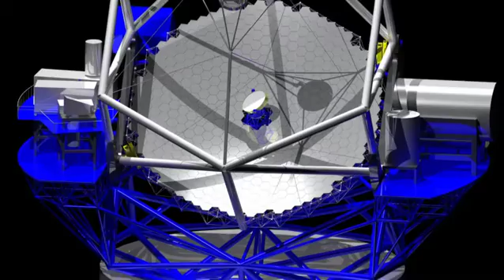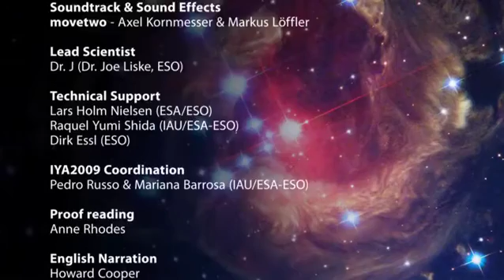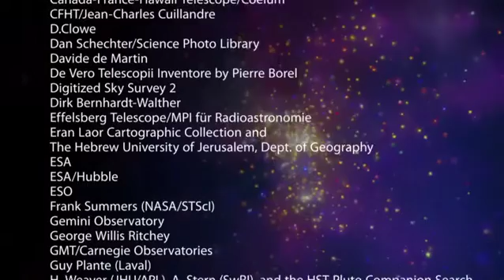Eyes on the Skies VII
What's Next?

ESA/Hubble documentary  Eyes on the Skies, chapter 7

Subtitles in 34 different languages:
简体中文, 繁体中文, Al-'arabiyyah, Català, Hrvatski, Hindi, Kannada, Русский , Română, Phasa Thai, Türkçe, Українська, Japanese

Credit:

ESA/Hubble (M. Kornmesser & L. L. Christensen). Visual design & Editing: Martin Kornmesser. Animations: Martin Kornmesser & Luis Calçada. Written by: Govert Schilling & Lars Lindberg Christensen. Host: Dr. J. Narration: Howard Cooper & Bob Fosbury. Cinematography: Peter Rixner. Music: movetwo. Directed by: Lars Lindberg Christensen